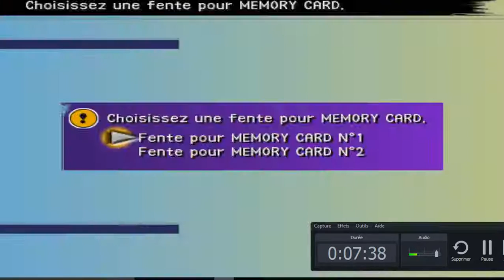COMMENT TERMINER FINAL FANTASY 10 Fr PARTIE 06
FINAL FANTASY 10 VERSION FRANÇAISE  EST UN JEU DE RÔLE le neuvième épisode de la saga FINAL FANTASY le jeu est réalisé dans l'année 2002 par SQUARESOFT pour la PLAYSTATION 2 de SONY